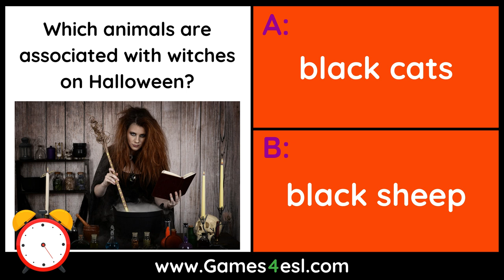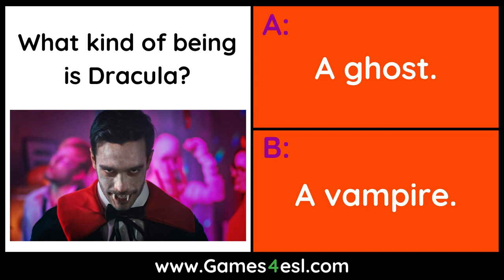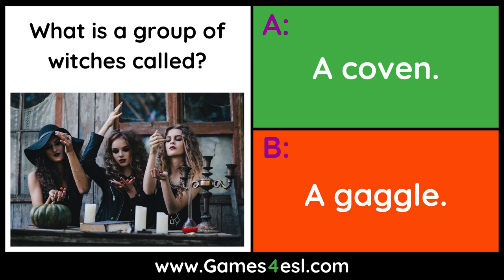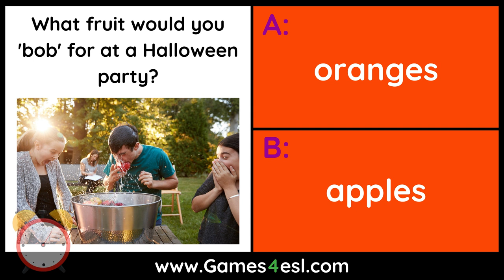Halloween General Knowledge Quiz | 10 Questions With Answers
This easy Halloween quiz has ten Halloween quiz questions with answers. Each question will ask you a multiple choice question related to Halloween trivia and you will see two possible answers. Choose the correct answer.